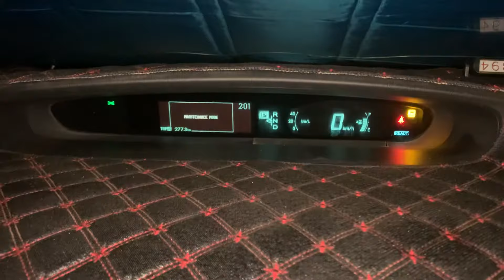Prius30 sharvaltiin system buyu TRC system untraah zaavar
Prius30 TRACTION CONTROL SYTEM untraah